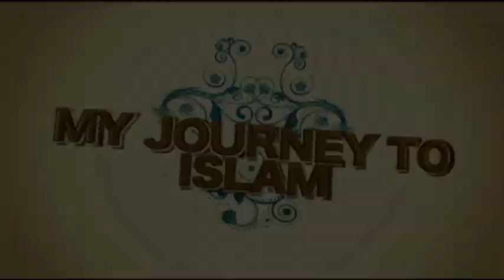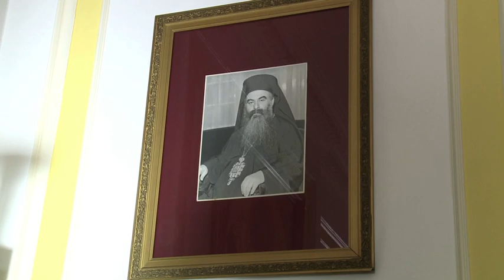My Journey To Islam: Idris Tawfiq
In this edition of the show we talk to Idris Tawfiq about his journey to Islam.